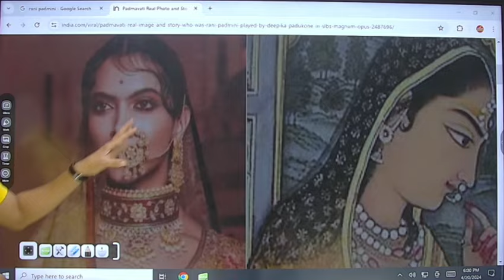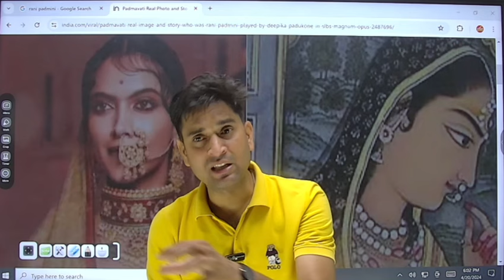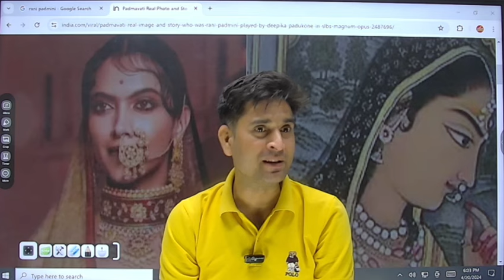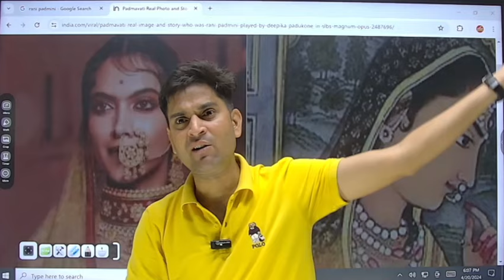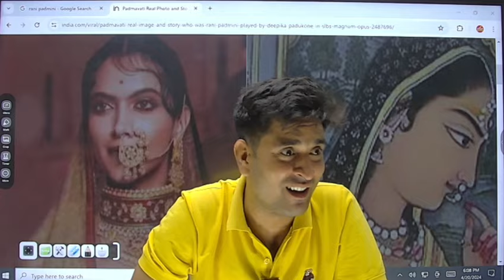रानी पद्मिनी की सुंदरता का राज कहानी ll रानीपदमिनी कहानी ll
रानी पद्मिनी,रानी पद्मिनी का इतिहास,रानी पद्मावती,रानी पद्मावती की कहानी,रानी पद्मावती जौहर,कौन थी रानी पद्मावती,रानी पद्मावती का जौहर,रानी पद्मावती जौहर कुंड,रानी पद्मावती की कहानी हिंदी मे,पद्मावती की कहानी,पद्मावती जौहर,पद्मावती का इतिहास,पद्मावती के जोहर के बाद,rani padmini ke anjane rahasya,real story of rani padmini,story of chittorgarh,jauhar kund,maharana ratan singh,history of chittorgarh,history of rana ratan singh